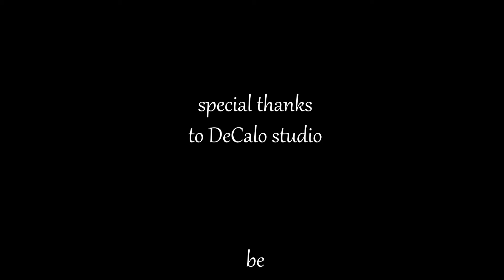Mindful Moments | What's Missing?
Today's mindful practice is all about recall. We'll start with mindful breathing to help us focus followed by a fun and challenging memory game (with some yoga, of course). We'll close our practice with a quiet and calming child's pose to ground and restore.